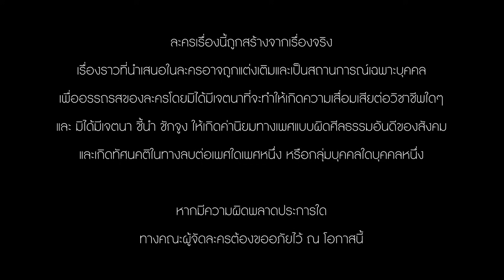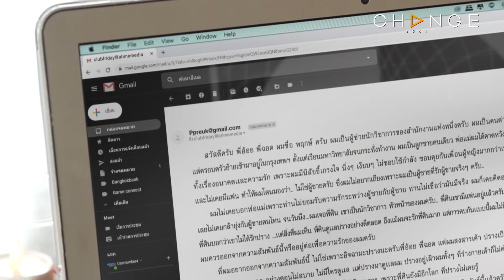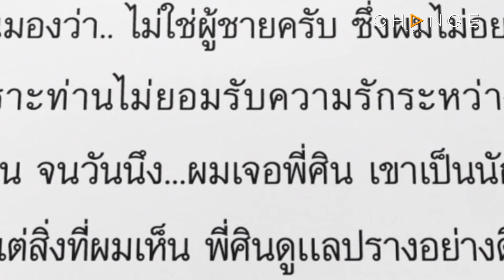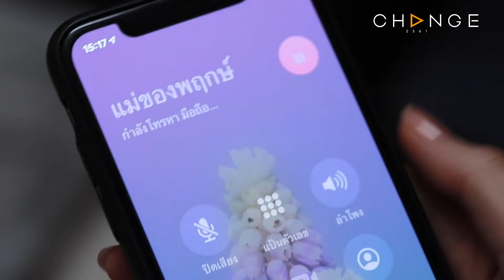Club Friday The Series 12 ตอน รักซับซ้อน EP.1 [1/5] | CHANGE2561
ClubFridayTheSeries12 รักซ่อนเร้น ตอน

"ความรักของเขาเป็นแบบชายรักชาย โดยรู้จักกันผ่านทางโซเชียลมีเดีย เมื่อแรกที่ได้เริ่มรู้จักและพูดคุย เขารู้ว่า อีกฝ่ายใช้ชีวิตอยู่กับผู้หญิงคนหนึ่ง ซึ่งเขาบอกว่าเป็นเพื่อนสนิท และมีความสัมพันธ์นี้เอาไว้ เพื่อกันไม่ให้คนอื่นรู้ว่าเขาเป็นเกย์"